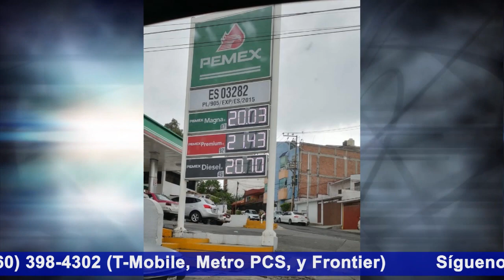SE EQUIVOCA AL CULPAR A AMLO... EL RESPONSABLE ES EPN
Un mexicano denunció que la gasolina le sale a la mitad en Houston, TX que en México